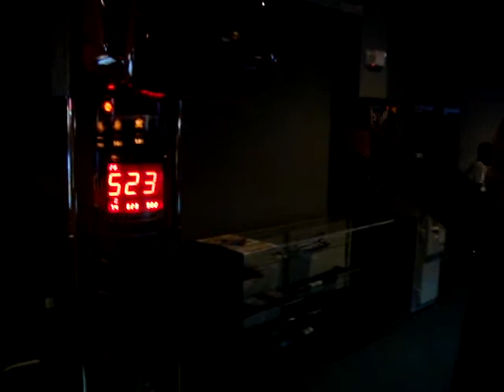Henry pimp slappin the bag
Henry tellin it like it is, then pimp slaps the bag...